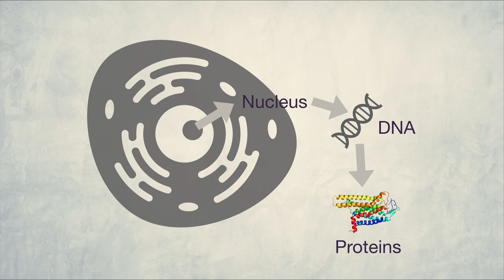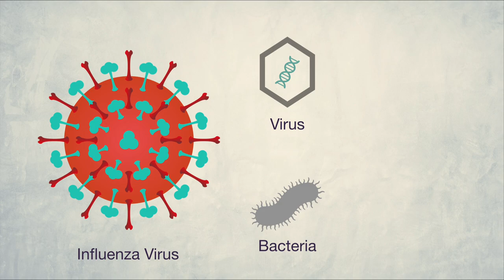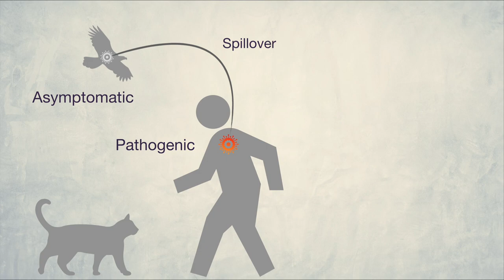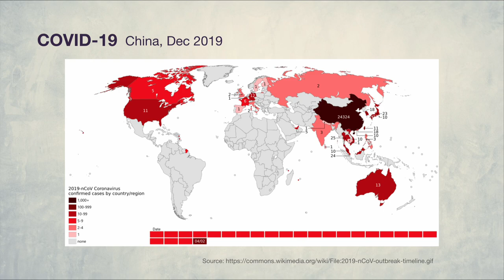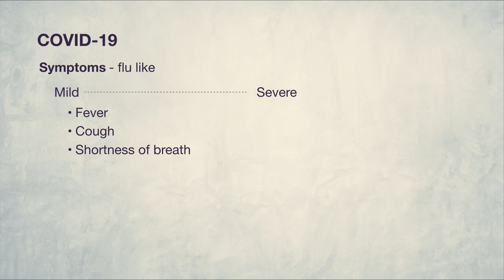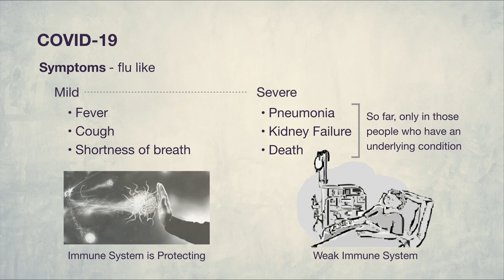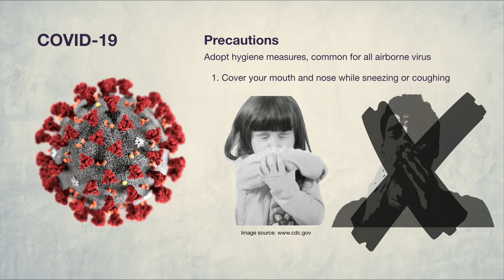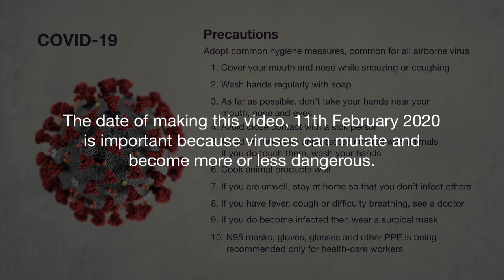New Coronavirus, Covid-19 - Explained in Hindi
इस वीडियो में हम समझेंगे की वायरस क्या हैं और ये कैसे फैलते हैं। साथ ही हम new coronavirus, Covid-19, के बारे में कुछ सामान्य जानकारी हासिल करेंगे - symptoms, precautions इत्यादि। यह वीडियो 11 फरवरी 2020 को बनाया गया है और Covid-19 पर अभी जिस तेज़ी से विश्व भर में शोध चल रहा है, आप वीडियो देखें, वायरस को समझें और फिर WHO की वेबसाइट से नवीनतम जानकारी हासिल करें